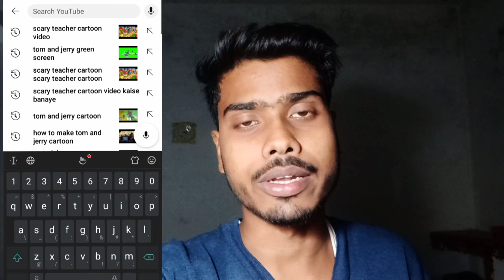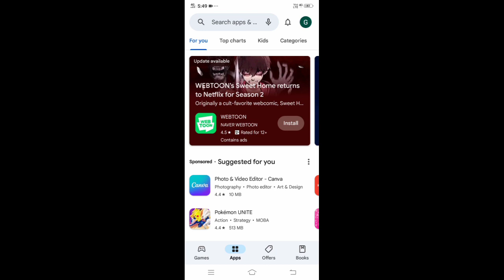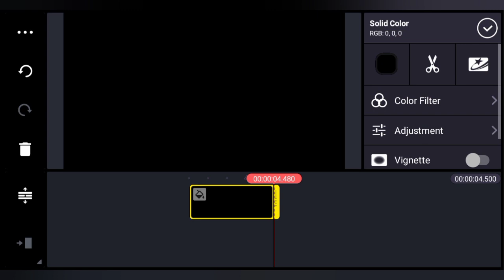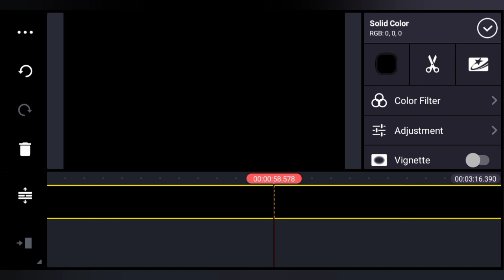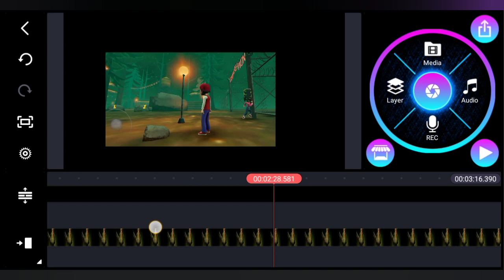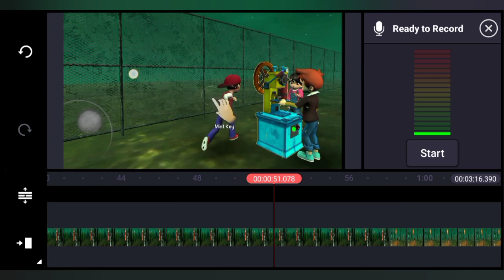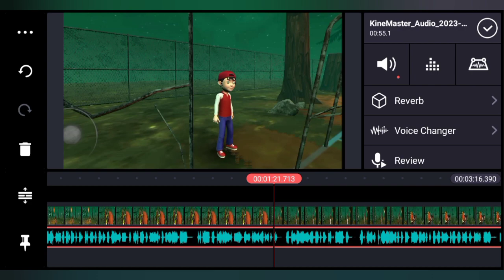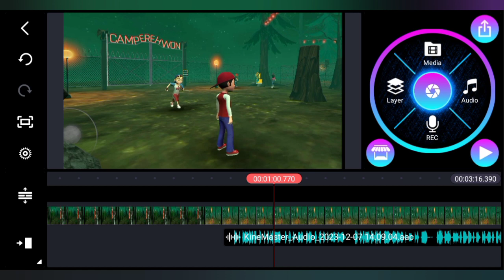scary teacher cartoon video kaise banaye//Scary teacher family ke tarah video Kaise banaye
Your queries --
scary teacher cartoon video
how to make video like scary teacher family
how to make video scary teacher family scary teacher family jaisa video Kaise banaen

video is for educational purpose only.Copyright Disclaimer Under Section 107 of the Copyright Act 1976, allowance is made for "fair use" for purposes such as criticism, comment, news reporting, 1, scholarship, and research.